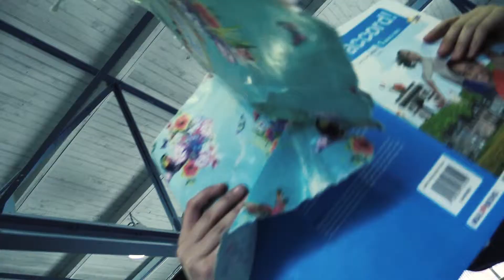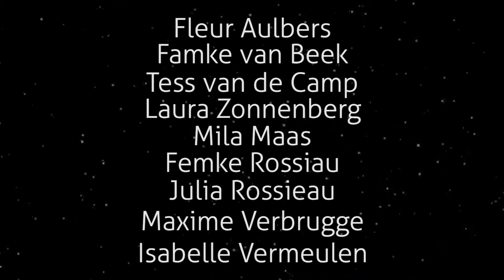Kunstatelier Van Maerlantlyceum 2017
Mannequin Challenge , onderdeel van het Kunstatelier op het Van Maerlantlyceum 2017.